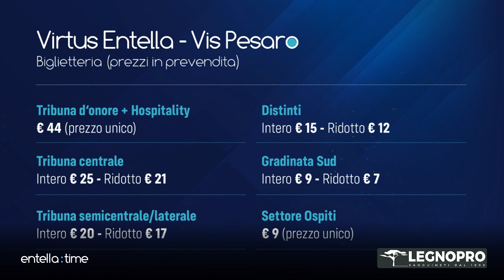Entella Time: puntata del 23 novembre 2022